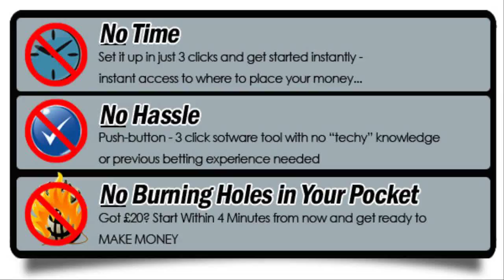kentucky derby tracks